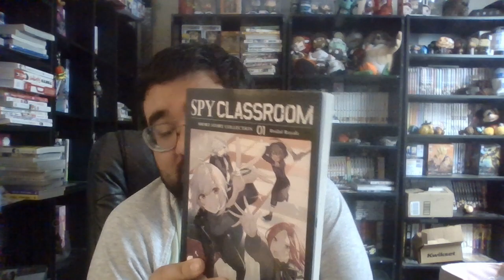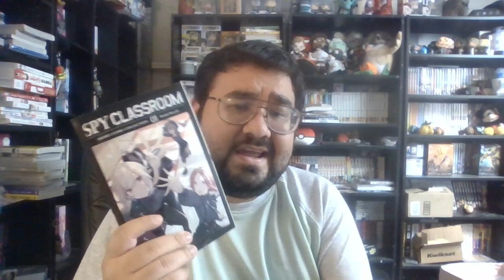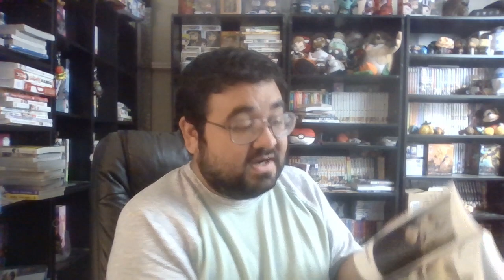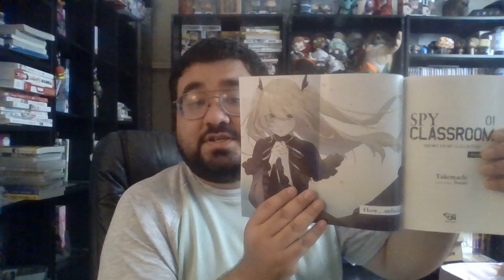Spy Classroom: Bridal Royale - Volume 1 - Yen Press Light Novel Review